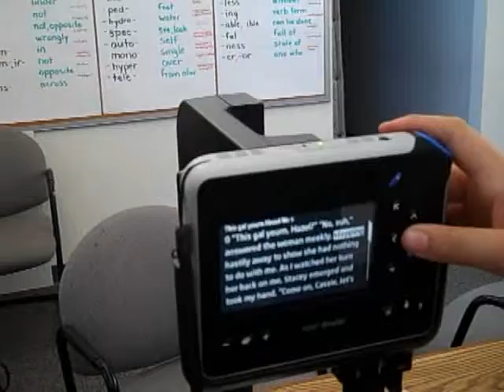Decoding one word at a time.. why Intel Reader is a great tool.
Dr. William Henderson, former principal of the Patrick O'Hearn School talks how learning to read braille showed him what it's like for students with learning disabilitiies to struggle to read and decode each word.

Please check for more information.